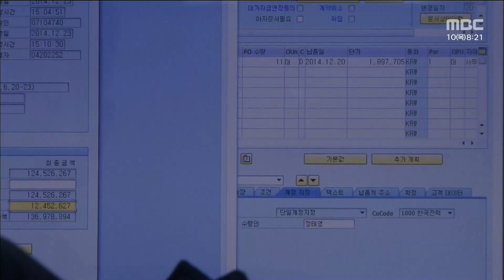전남도-한전KDN, 사회적경제 청년 창업 교육생 모집[목포MBC 뉴스투데이]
전라남도와 한전KDN은
2023년 사회적경제 청년 창업 아카데미 교육생을 모집합니다.

이번 아카데미는
18세 이상 45세 이하 청년 중 사회적기업 창업을 희망하거나 준비 중인 전남도민이면
누구나 신청가능하고,
창업 아이디어 발굴과 전문 교육, 멘토링 등이
진행될 예정입니다.